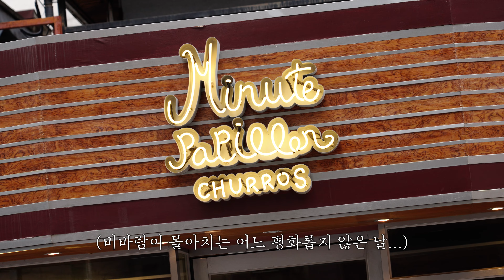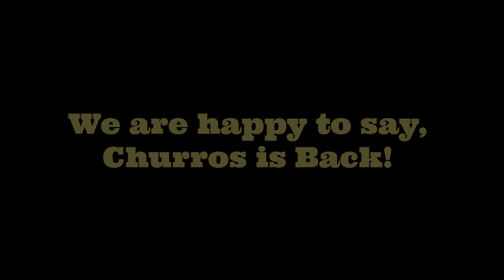EP 76 바삭쫀득 츄러스의 비밀, (2시간 기다린다는 츄러스 집을 다녀와서 만들었어요)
[바삭 쫀득 츄러스]
물 115g
버터 30g
설탕 15g
소금 2g
박력분 60g
타피오카 전분 18g
계란 1개
튀김용 기름 적당량

[초코 디핑 소스]
초콜릿 50g
우유 50g
코코아파우더 작은 반스푼

*타피오카 전분이 츄러스의 쫀득함을 살려주는 킥인것 같았어요
타피오카가 없으시면 박력분으로 대체하셔도 됩니다 :)

냄비의 버터가 녹으면 가루류를 넣고 섞은 뒤
2-3분 정도 약불에서 볶아주고
다른 볼로 옮겨서 5분정도 식힌 다음에 계란을 넣고 섞어주어야합니다. (묽지 않고 엄청 되직한 반죽입니다.)

짤주머니는 팁의 모양부분만 나올 수 있도록 아주 작게 잘라줘야 팁이 짤주머니에서 빠지는 것을 방지할 수 있습니다.

Bon Appetit!